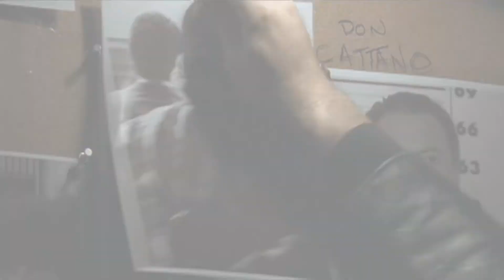American Gangster (dreamin) trailer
fanmade trailer for American Gangster the movie using parts of jay-z's songs from his American Gangster album.